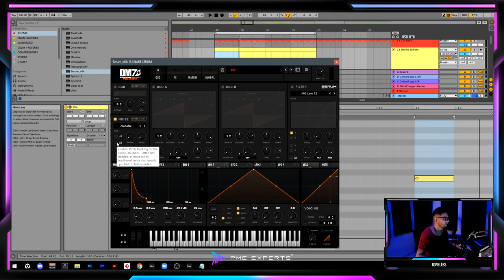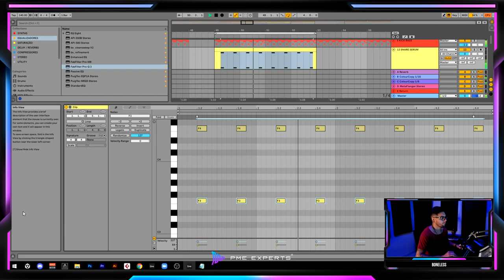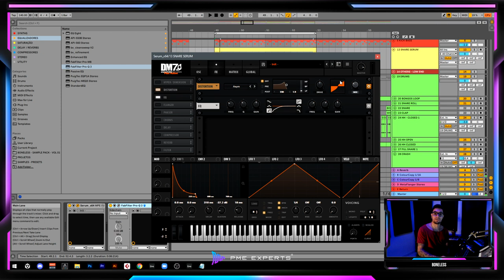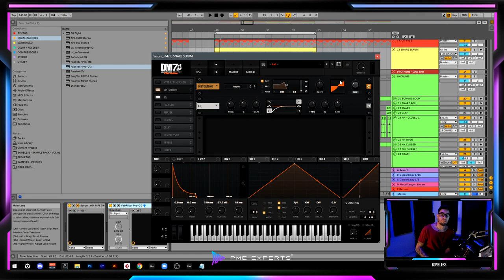Psytrance Sound-Design: Como Criar um SNARE NO SERUM [+DICAS]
Nesse vídeo, nosso professor Boneless vai te ensinar a criar um SNARE irado no VST Serum.